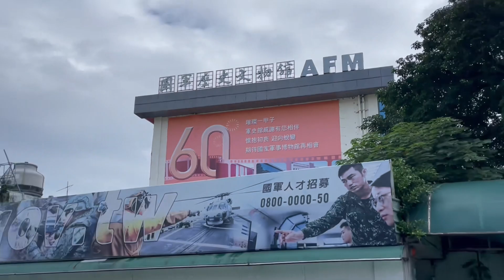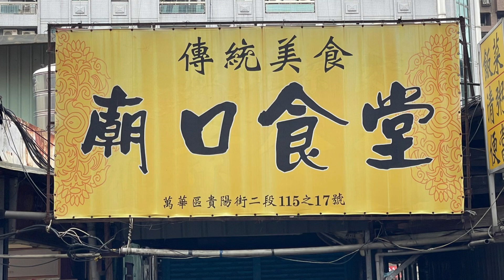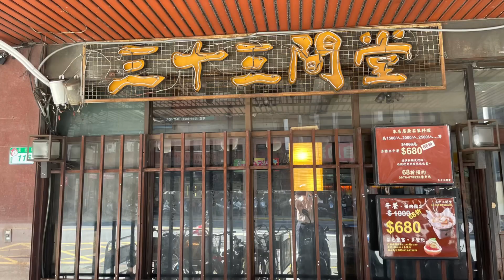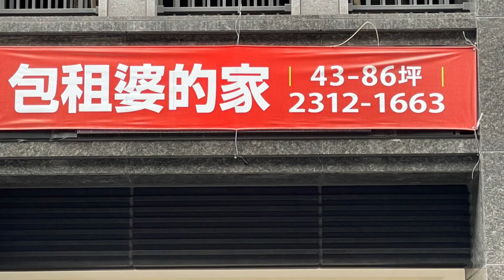步行貴陽街、長沙街、西昌街、康定路/ 艋舺/新碩鼎和/ 三十三間堂/ 桂林路、西園路、華西街/路人76 歲高先生聊天猜出我姓呂/步行200 個鄉鎮區之177